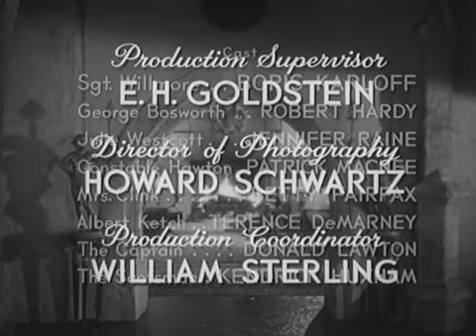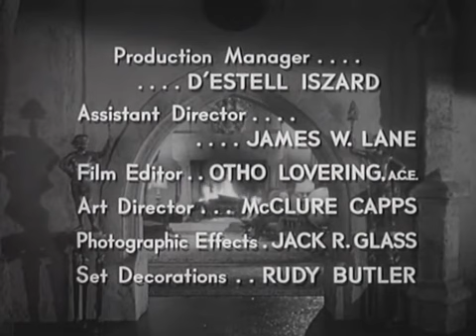The Veil: Vision of Crime (S01 E01)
"Vision of Crime"
Directed by Herbert L. Strock
Written by Fred Schiller

Cast: Robert Hardy, Patrick Macnee and Jennifer Raine

The Veil is an American horror/supernatural anthology television series hosted by and starring Boris Karloff and produced in 1958 by Hal Roach Studios, very similar to Alcoa Presents: One Step Beyond. It was never broadcast nor was it ever shown in syndication.
Format;
The series is hosted by Karloff, who also acts in every episode but one (Jack the Ripper). Episode plots allegedly were based upon real-life reports of supernatural happenings and the unexplained. Ten of the 12 episodes begin and end with Karloff standing in front of a roaring fireplace and inviting viewers to find out what lies "behind the veil". Guest stars included Whit Bissell, George Hamilton, Myron Healy, Patrick Macnee and others. Directors included Herbert L. Strock and George Waggner.
Hailed by critics as "the greatest television series never seen" (according to DVD release publicity), The Veil was never broadcast. Troubles within the studio (and the collapse of a preliminary co-production arrangement with National Telefilm Associates) resulted in production being canceled after only a pilot and 10 episodes were produced. Hal Roach purchased an additional episode from a British TV studio called Jack the Ripper in an attempt to fill out the series, but the number of episodes was still considered to be too small to justify sale to a network or to syndication.
In the late 1960s, ten episodes were combined to make 3 different feature-length anthology films that aired on late night television. The three films were:
THE VEIL (features 3 episodes): Vision In Crime, The Doctors, and The Crystal Ball
JACK THE RIPPER (features 4 episodes): Jack The Ripper, Food on the Table, Genesis and Summer Heat
DESTINATION NIGHTMARE (features 3 episodes): Destination Nightmare, Girl On The Road and The Return of Madame Vernoy
For many years, it was thought that only those 10 episodes of The Veil had been produced, and that two extra titles cited in references ("The Vestris" and "Whatever Happened to Peggy?") were just "alternate titles". "The Vestris" was a backdoor pilot for The Veil that aired separately as a 1958 episode of ABC-TV's anthology series Telephone Time. (Peggy just disappeared from most video compilations for some unknown reason.)
Those same ten episodes were released on VHS home video in their entirety for the first time in the 1990s, and have subsequently been released on DVD by Something Weird Video. This selection did not include the pilot (The Vestris) or Whatever Happened to Peggy?.
However, in 2008, Timeless Media Group released a two-DVD set of The Veil, retitled Tales of the Unexplained, which included "The Vestris" and "Peggy" for a total of 12 episodes. Any DVD sets titled The Veil still do not include those two episodes for some reason.
In 1999, "Lifting the Veil of Mystery", a Tom Weaver article on the making of the series (complete with episode guide), appeared in issue #29 of Cult Movies magazine. It was later expanded into the book Scripts from the Crypt: The Veil (BearManor, 2017) which featured the series' history, scripts of several episodes, interviews with some of the participants, and a chapter on Boris Karloff's career as a television anthology host. Contributors included Weaver, Dr. Robert J. Kiss, and Barbara Bibas Montero, the daughter of the series' creator-producer, Frank Bibas.